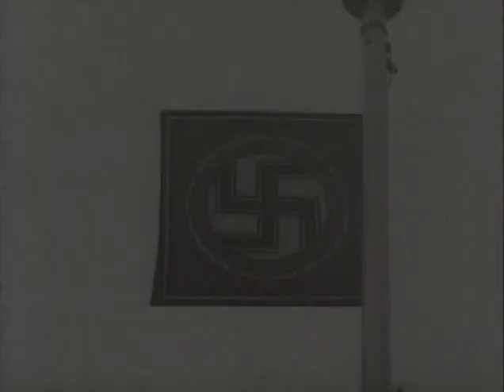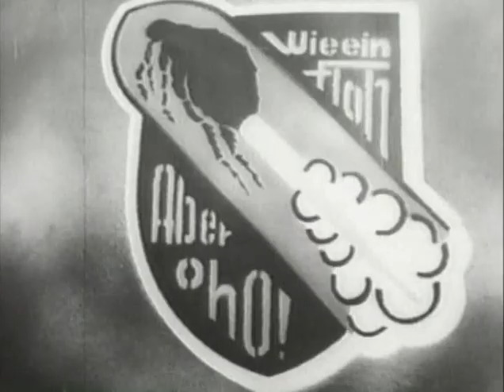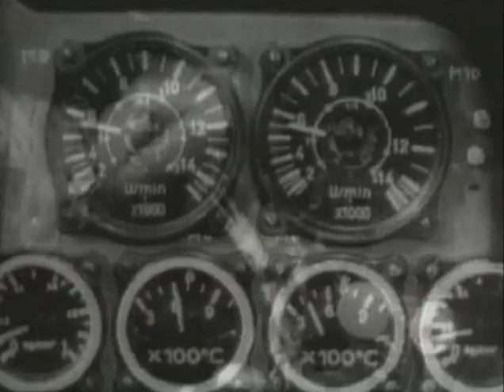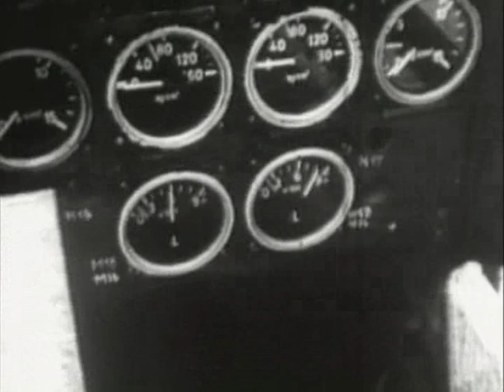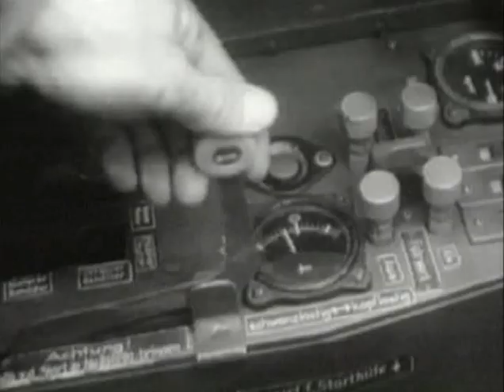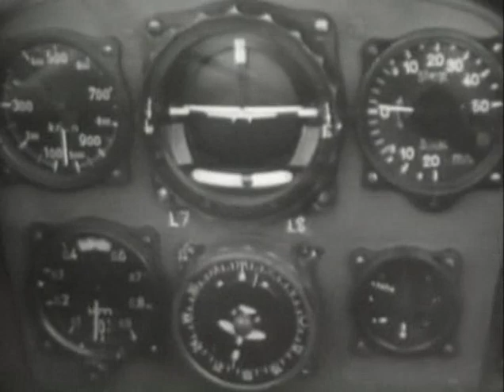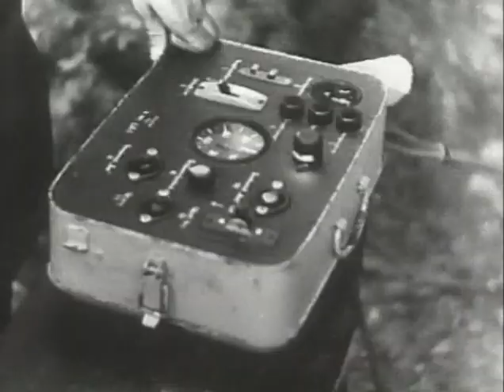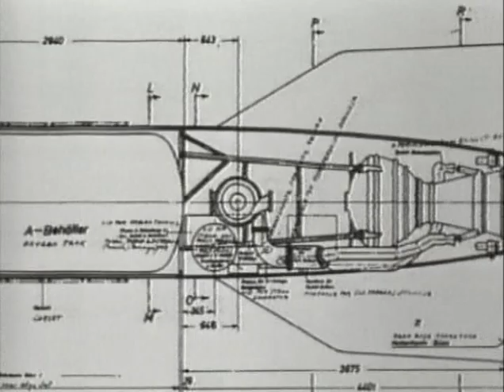German Jets And V1 And V2 Flying Bombs Of WW2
Documentary about German jet and rocket projects in WW2.